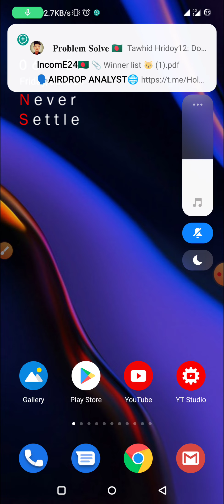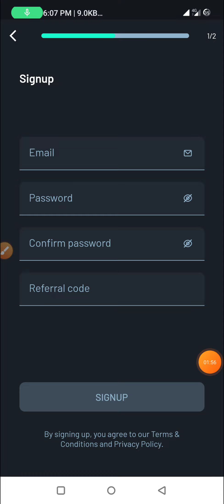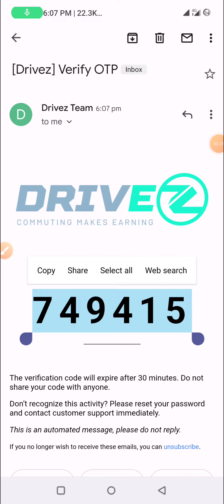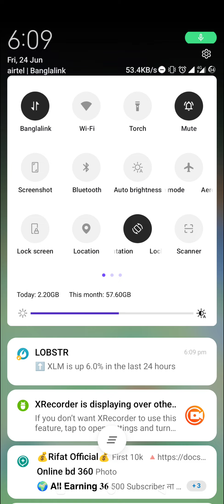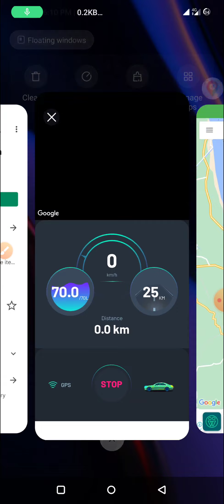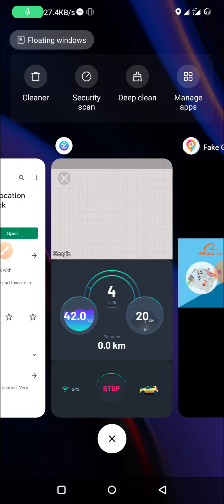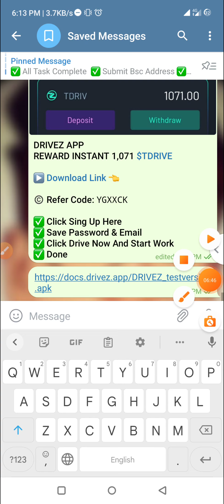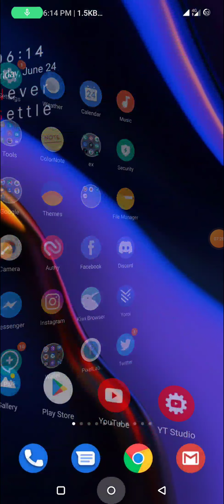Instant Payment - একাউন্ট করার সাথে সাথে 1,071 TDRIVE TOKEN 🫡 NEW Wallet Offer 😍🔥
Instant Offer Unlimited Trick 🫡

instant New Offer
Today Airdrop instant
Instant payment
Today Airdrop

TDRIVE Instant
DRIVEZ Airdrop
TDRIVE Instant
TDRIVE Token